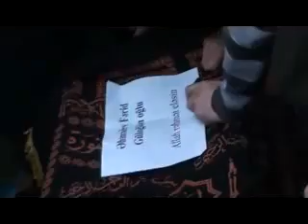Mubariz İbrahimov ve Ferid Ehmedov son vida merasimi